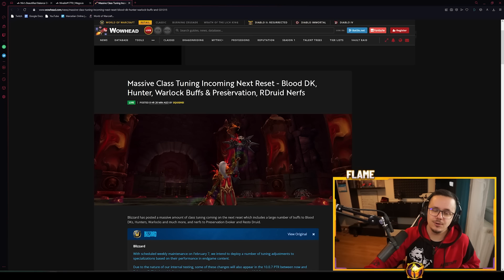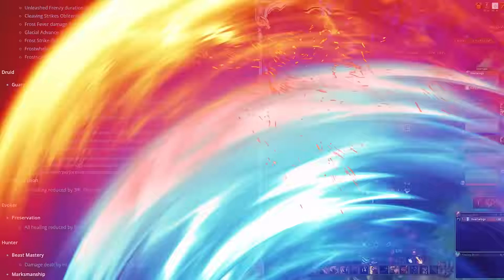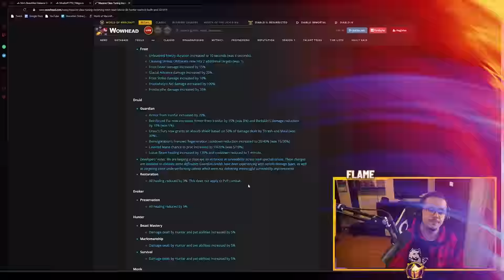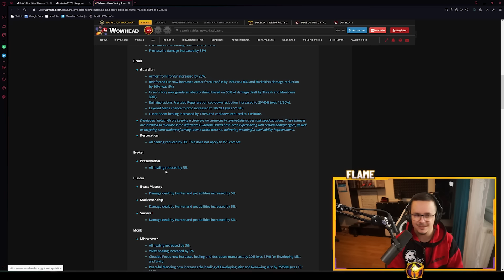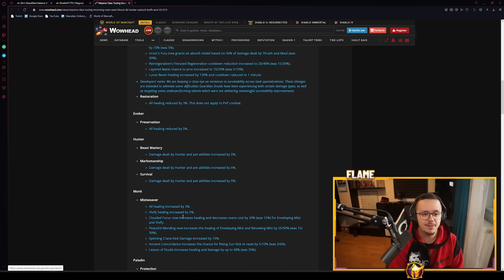WOOO! More Class BUFFS Next Reset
Well we’re getting more class buffs next reset and Blizz are addressing a couple of specs that either overperformed or underperformed in some areas. Patch 10.0.5 Dragonflight has seen lots of these with the latest being a massive class tuning for next reset. Resto shaman buffs, MW Monk buffs, warlock buffs, preservation evoker nerfs and many more! How will these affect dragonflight class rankings moving forward?